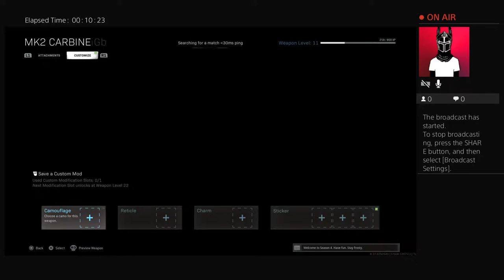Cheeburger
I do some edits and games so hope u liked it